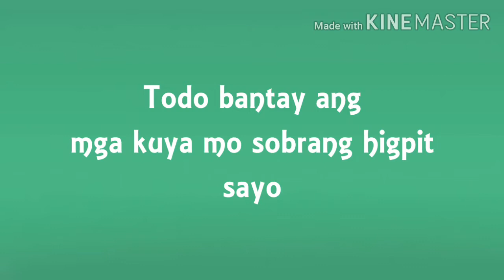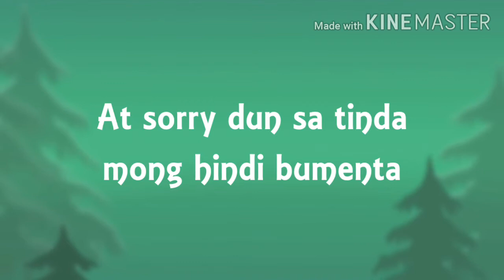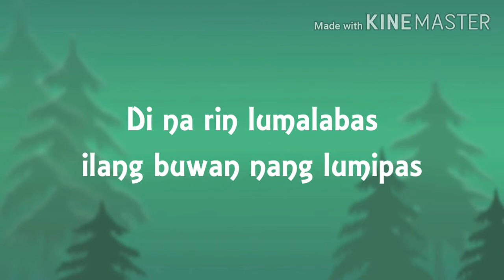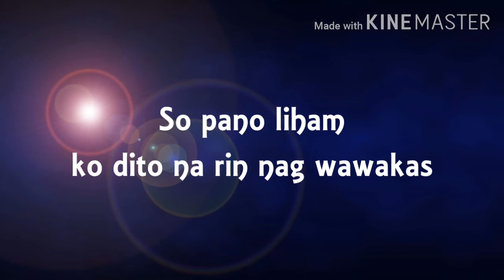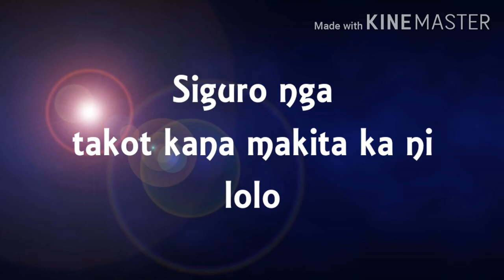OH GILIW KO-MANANABAZ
Idool..